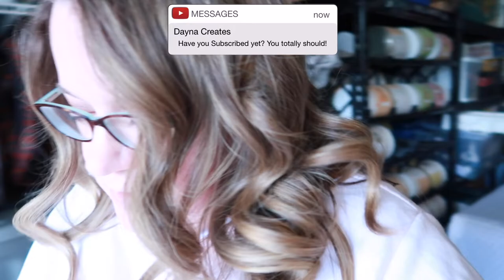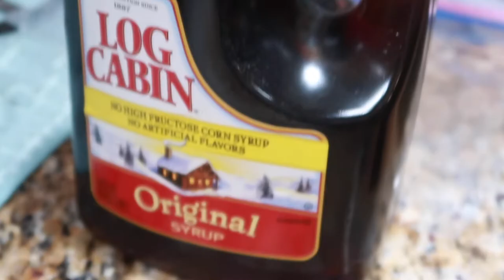Did he get the CAR FIXED? - Is it BROKEN FOREVER?r